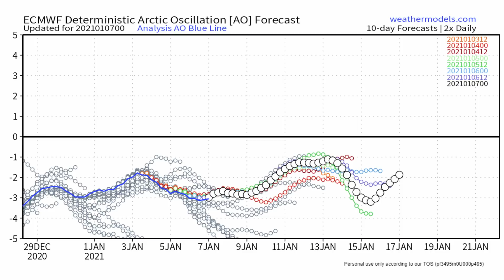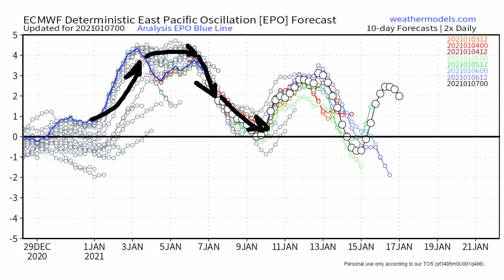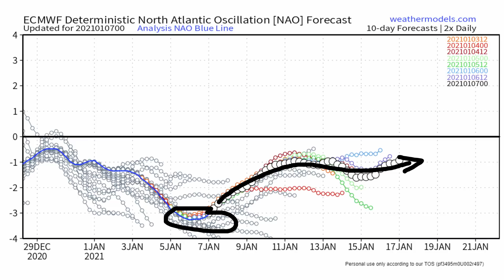Upcoming Cold And Active Pattern?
Current Video Upload Streak - 171 Days in A Row

Resources Used:
National Weather Service Watches/Warnings - weather.gov
CPC 6-10 Day and 8-14 Day Temp Forecasts - pivotalweather.com
GFS 10mb Height Anomalies, 2m Temp Anomalies, GFS Model and Snow/CMC Model and Snow/SST Anomalies - tropicaltidbits.com